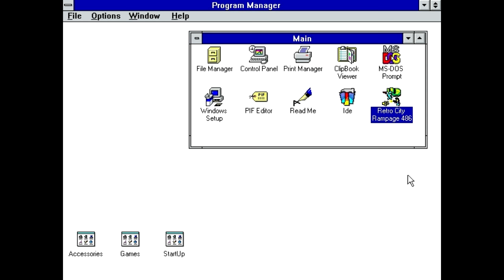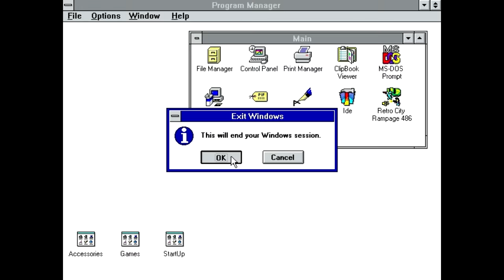Retro City Rampage 486 - MS-DOS Version Trailer [OFFICIAL]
Retro City Rampage 486 is now available on MS-DOS, both digitally and on 3.5" floppy disk. The digital version is included with the PC+MAC+LINUX versions, and is a free update for existing owners. As a bonus, a Windows 3.1 prototype version is also included!